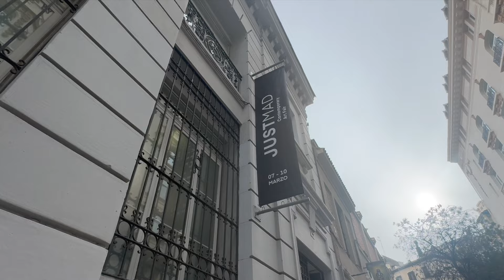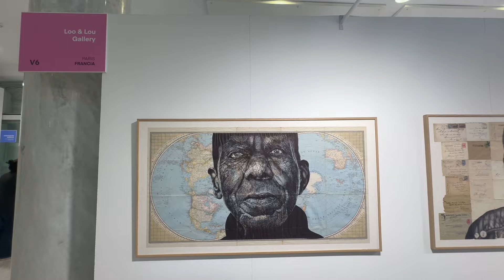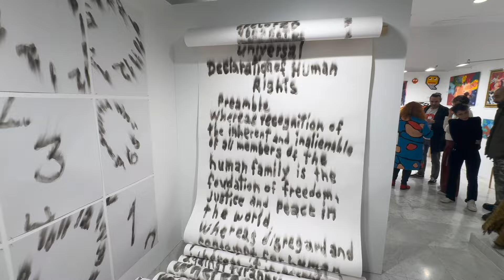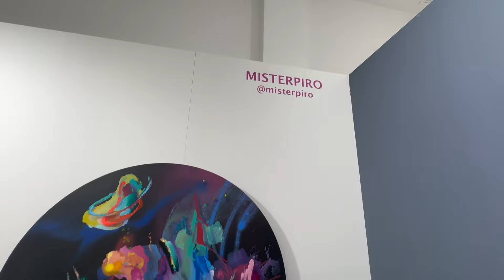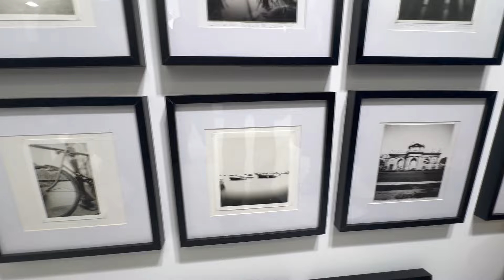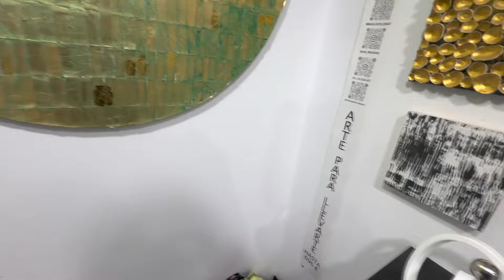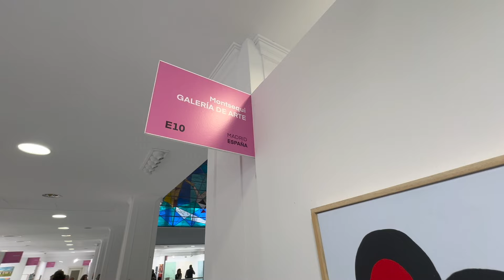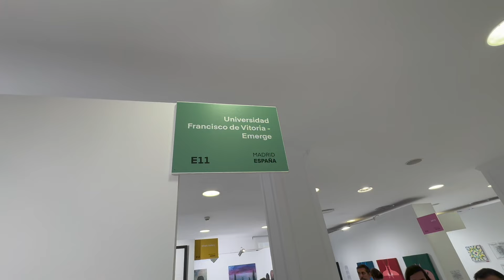MADRID ART WEEK! JUSTMAD 2024 HIGHLIGHTS + COMMENTARY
JUSTMAD is a project of Too Many Friends & Art Fairs, a Spanish company dedicated to promoting art fairs and cultural events. Since 2009, it has organized the following fairs: MADRIDFOTO (International Photography Fair, 4 editions in Madrid), JUSTMADMIA (International Emerging Art Fair in Miami, 1 edition), SUMMA (International Contemporary Art Fair, 3 editions), JUSTMAD (International Contemporary Art Fair, 14 editions), and JUSTLX in Lisbon (International Contemporary Art Fair of Lisbon, 4 editions).

JUSTMAD is directed by Óscar García García, an independent curator, cultural manager, founder of PAC (Contemporary Art Platform), and author of the book "Dios salve el arte contemporáneo" (God Save Contemporary Art) published by Grupo Planeta.